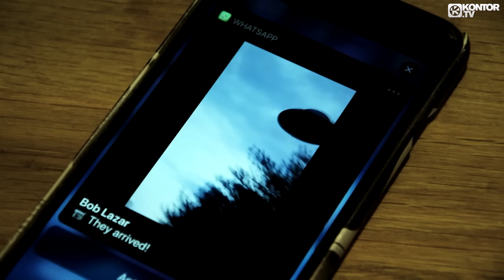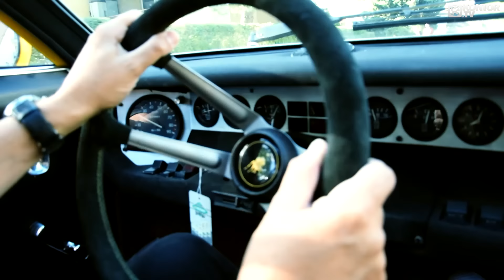Mike Candys - Aliens (Official Video HD)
Written, directed & edited by Mike Candys
Photography: Brian Kinney
Alien: Marco Cocco